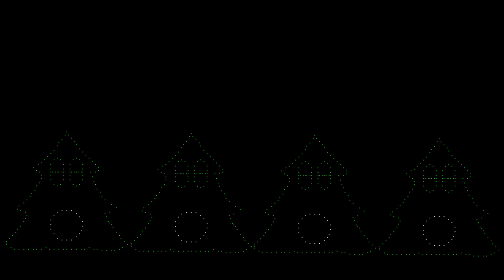Aussie Jingle Bells- Singing Faces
Singing Faces for Aussie Jingle Bells